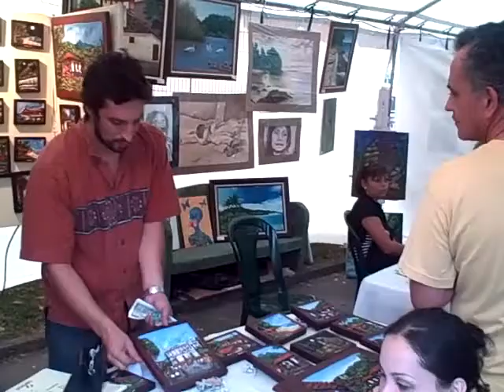Feria Internacional de Artes en San Jose, entrevista con un Pintor destacado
The shows covered over three acres distributed across four central pars, Parque España, Parque Morazan, Parque de la Paz and Parque Nacional in the capital city of Costa Rica, San Jose.
 The events are very well managed and often are platforms for the giving of National or International recognition to talented groups and individuals.

In this brief video blog we interview talented Colombian artist Edgar about his carved paintings.
Edgar resides in Costa Rica with his wife and children and operates his baserelief carved painting business. He recreates scenes from nature areas, countrysides, cityscapes, architectural landmarks and historical photos. Edgar uses small sharp spatulas to carve the textures and then uses photographs as a reference to assure him of a truly excellent level of detail and quality when he paints them.
You can see and purchase wares from Edgar and many other artists at the Festival Internacional de Artistas en San Jose, Costa Rica.